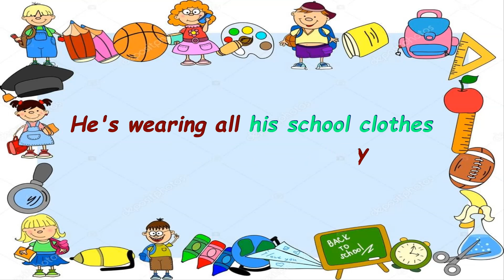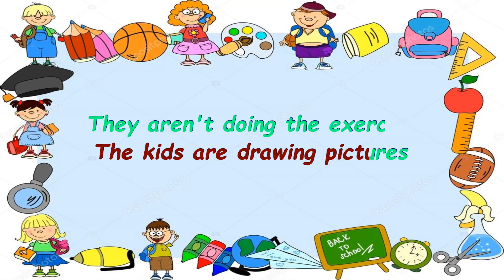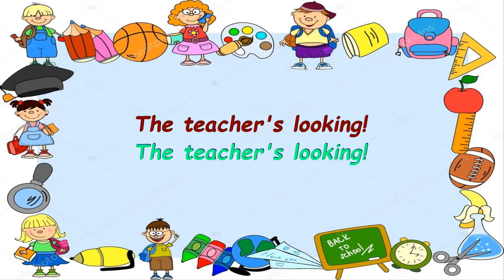PRESENT CONTINUOUS SONG I